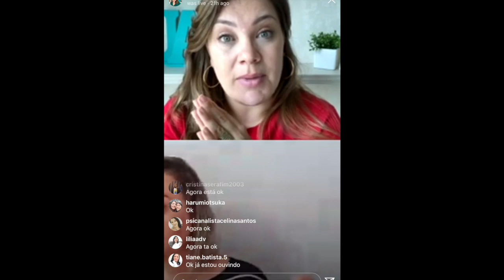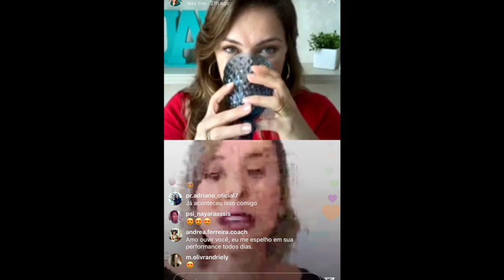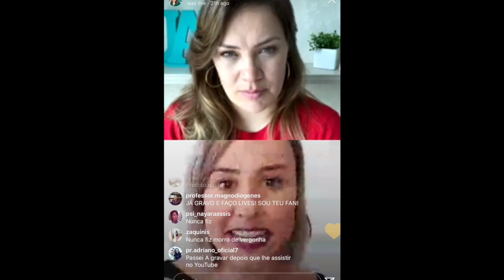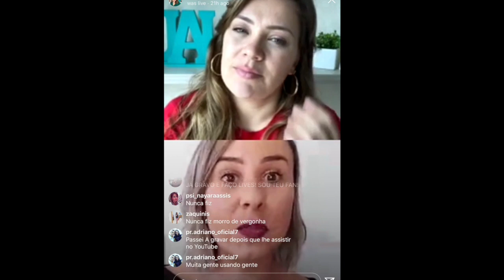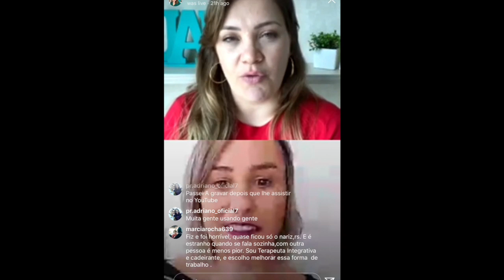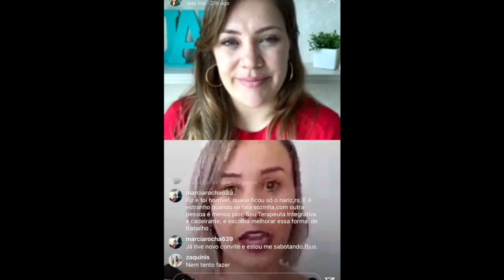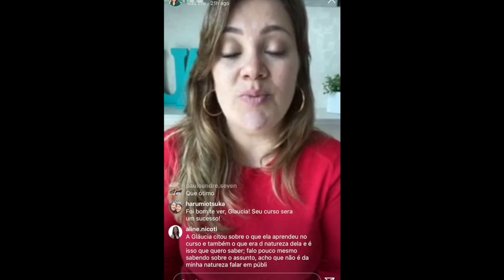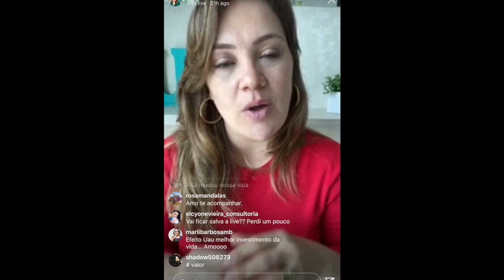10 Dicas para começar a fazer vídeos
10 Dicas para começar a fazer vídeos. Se você tem interesse em saber como fazer vídeos, como fazer vídeos fáceis, como começar a fazer vídeos, como criar vídeos, como fazer video aula, como fazer vídeos profissionais com celular, se você quer dicas para vídeos no instagram, dicas para gravar vídeos para o youtube, quer saber como fazer vídeos e como começar a gravar vídeos, como gravar vídeos com celular, se você quer dicas para fazer vídeos e dicas para gravar vídeos com o celular, você está no lugar certo! Neste vídeo a Gi Isquierdo entrevista a Psicóloga Gláucia Lerner que conta como foi que ela fez seu primeiro vídeo e hoje, x meses depois está montando seu curso online.
Aproveite!

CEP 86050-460